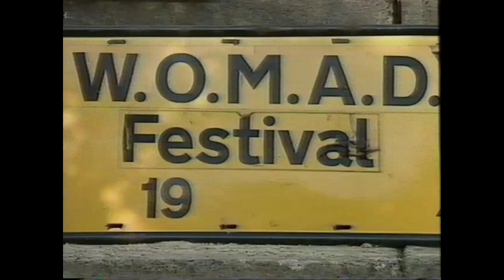Peter Gabriel talks about WOMAD and about recording the video for his song Steam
On the 10th anniversary of Womad, in 1992, Peter talks on British TV about the festival and about the making of his Steam video.

For more excellent music and videos by Peter Gabriel, please visit his channel: